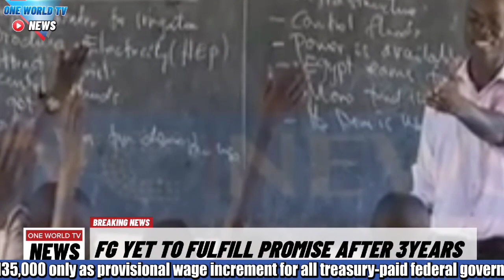INSIDE NIGERIA NEWS#MINISTRY OF EDUCATION#NIGERIA GOVERNMENT#ONE WORLD TV NIGERIA TEACHERS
The National Unition of Teachers in Nigeria said the Nigeria government fail for three years meet up with the promised made to Teachers in Nigeria